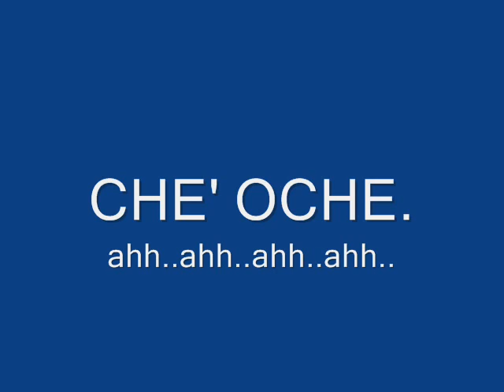PALLAVOLO GARDONESE Ale e Marta settembre 2010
DA VEDERE...TROPPO BELLO ahhh...ahhh...ahhh...ahhh...